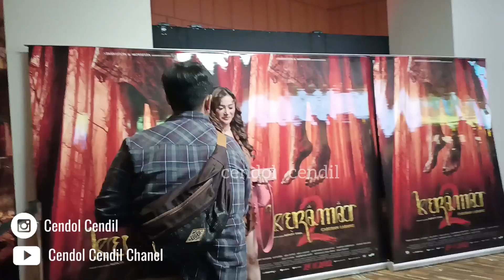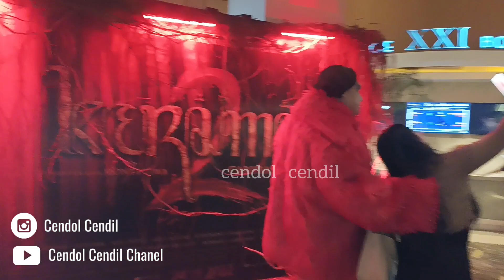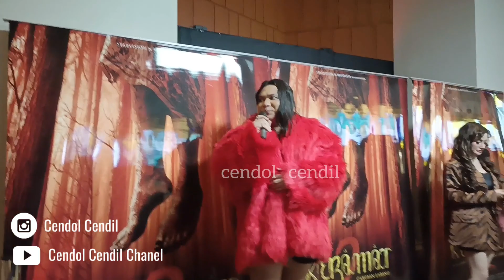GALA PREMIER FILM KERAMAT 2! AWKARIN, KEANU ANGELO, FUJIANTI, FADIL JAIDI, DARA ARAFAH, JOSEPHINE